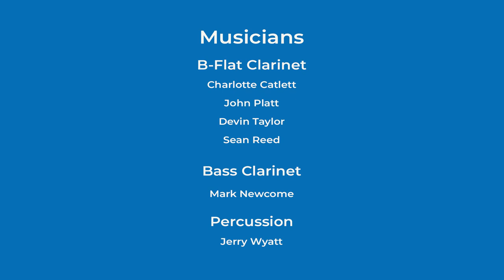A Clarinet Ensemble Holiday Concert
To keep up with events at the Allen Library sign up for eNEWS at​ ​ and select Allen Public Library Activities and News, for more information.